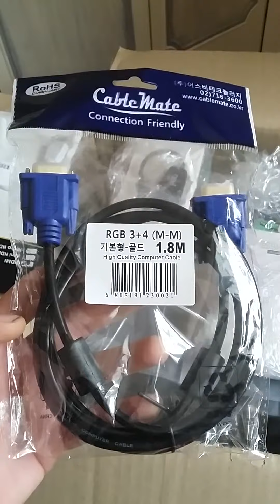Morpheus delta E7 unpacking